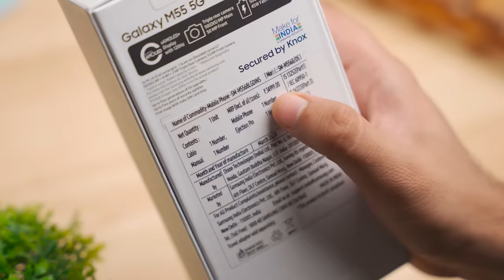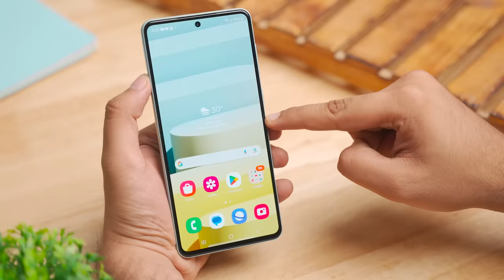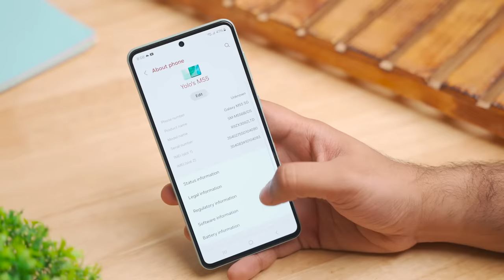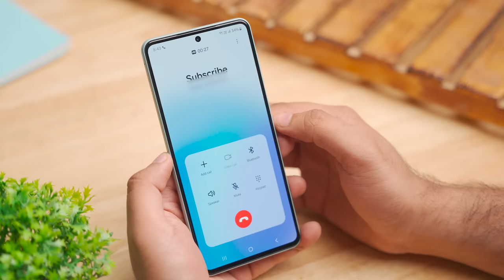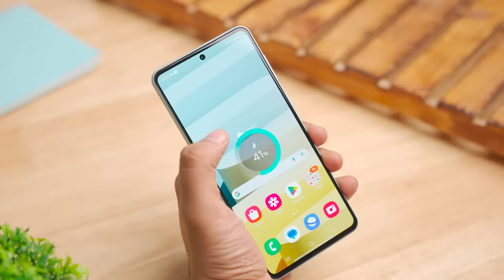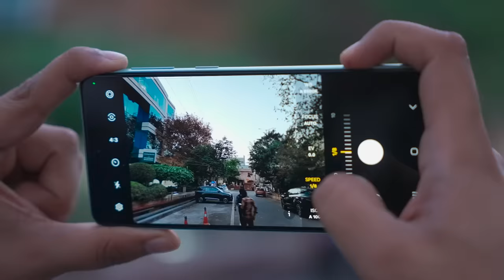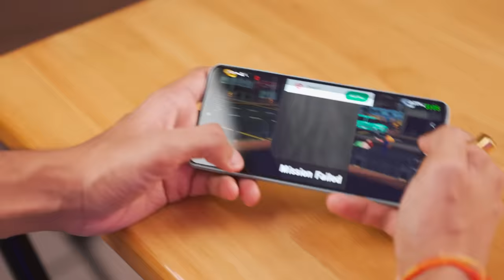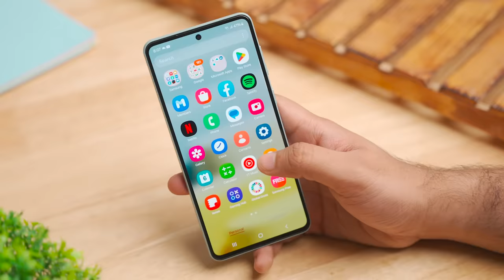Samsung Galaxy M55 5G Unboxing - Good or Bad ?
Samsung ka naya phone aa gaya hai doston.

00:00 Samsung Galaxy M55 5G Introduction
00:24 Samsung Galaxy M55 5G Unboxing
01:12 Samsung Galaxy M55 5G Build & Ports
02:27 Samsung Galaxy M55 5G Display
03:00 Samsung Galaxy M55 5G Software & UI Features
06:08 Samsung Galaxy M55 5G Speakers
06:37 Samsung Galaxy M55 5G Battery & Charging
06:55 Samsung Galaxy M55 5G Camera
09:49 Samsung Galaxy M55 5G Processor & Performance
10:20 Samsung Galaxy M55 5G Gaming
12:18 Samsung Galaxy M55 5G Verdict